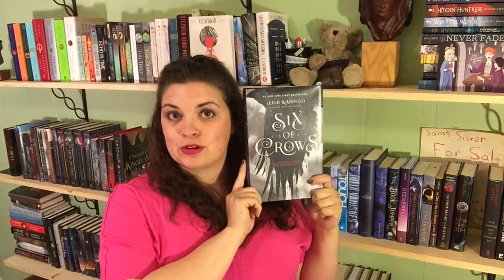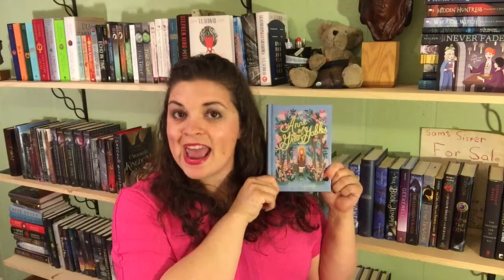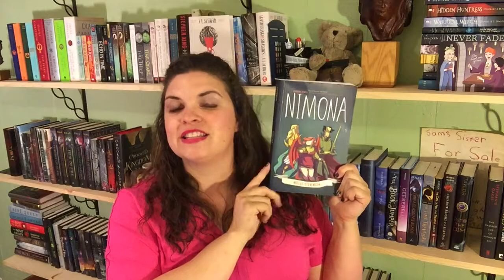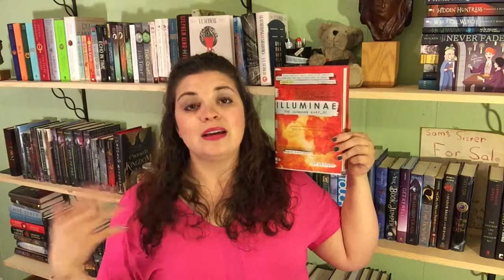Name Game Book Tag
This was a fun tag!

I tag:
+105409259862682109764